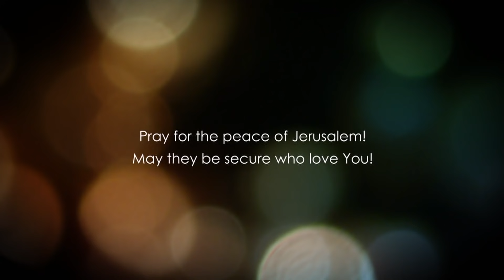1 John Ch. 4 - Pt 1 - How do We test the Spirits? Supernatural events might come from Satan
1 st John explained. In chapter 4 we study how many spirits come from demonic activity. We need to test the spirits and we have to believe the lies coming from the enemy. These are words of encouragement to grow in our faith and we need to be committed to the truth of God.

Many people preach truth mixed with falsehood, specially in main stream churches. Supernatural events often come from satan, thus we need to be vigilant at all times.

Checks may be sent to:
LoveIsrael.org
6355 N. Courtenay Parkway